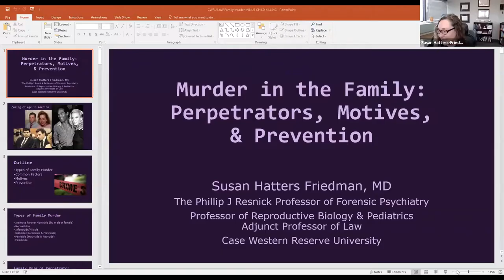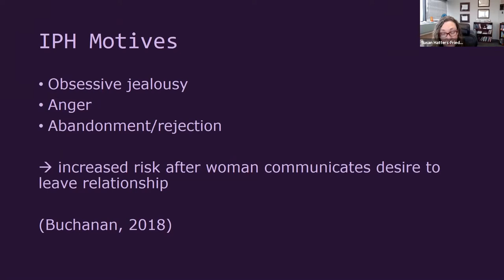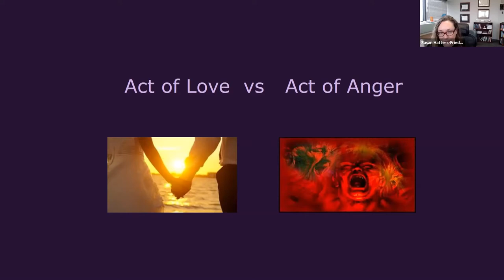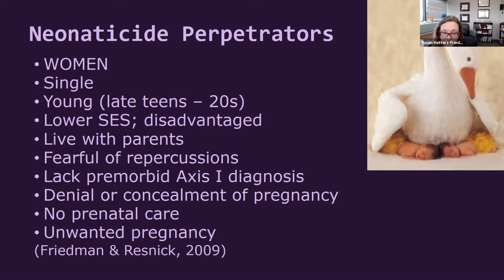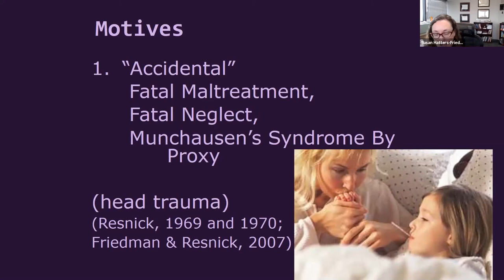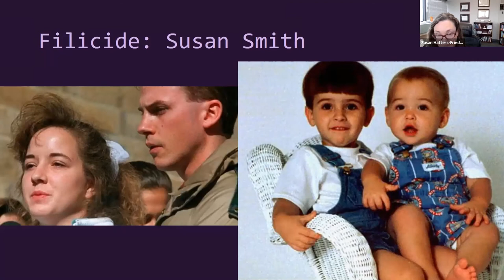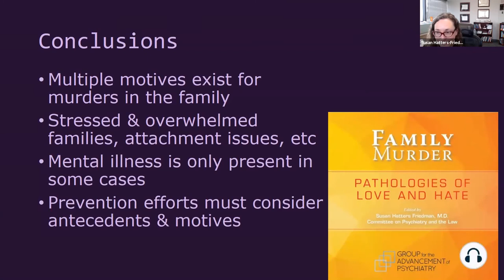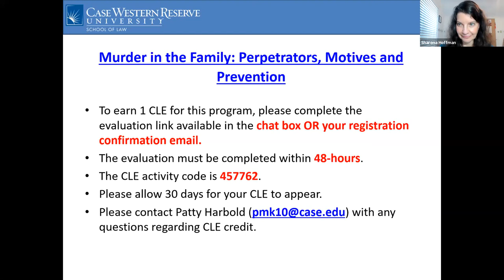Murder in the Family: Perpetrators, Motives and Prevention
Susan Hatters Friedman, MD